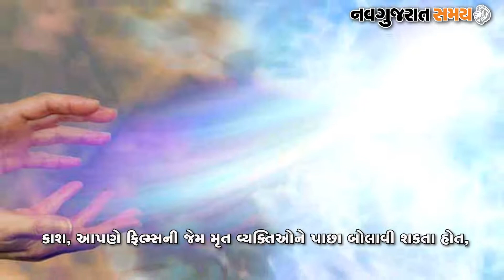Navgujarat Samay Filmy Fry News - Episode 158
Get Bollywood latest gossips and news on your favorite Gujarati news platform, Navgujarat Samay